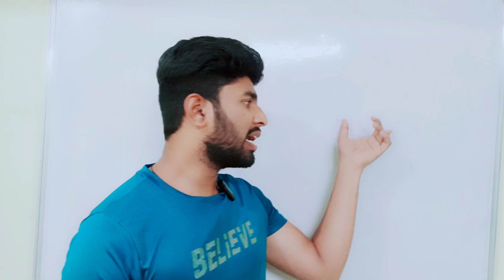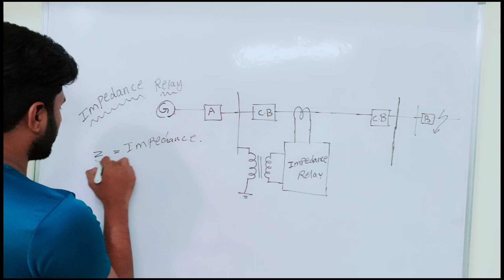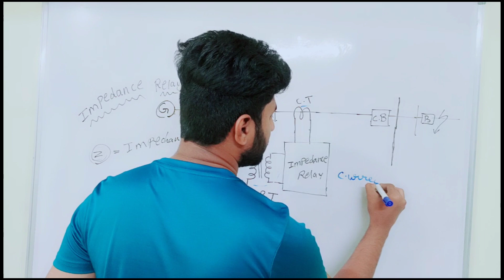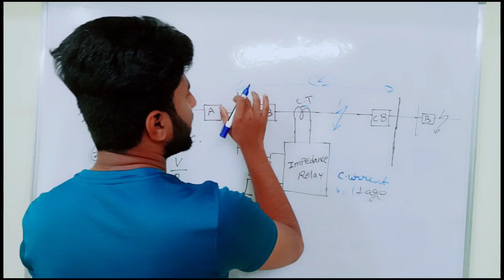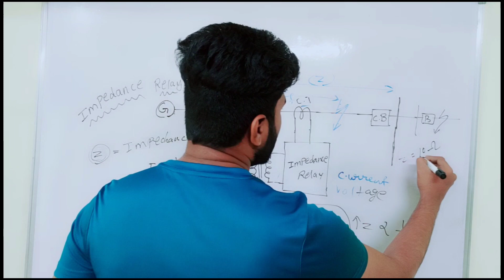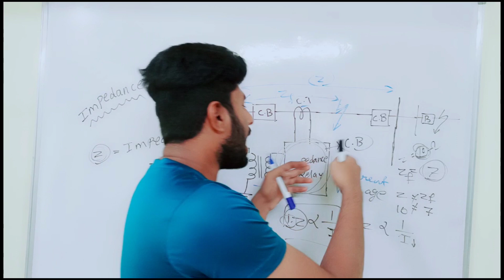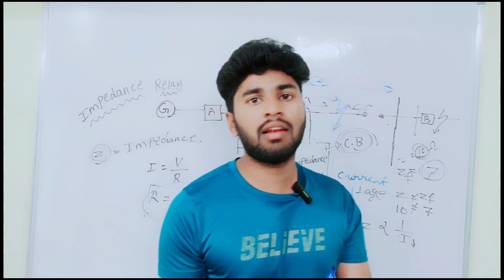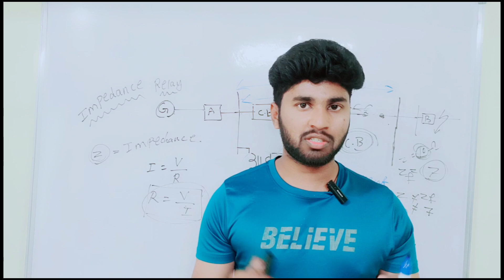working and operation of impedance relay#viralvideo#youtubeshorts#shorts#short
Relays

￼An impedance relay consists of several key components, including a voltage transformer, a current transformer, and a sensing unit. The voltage transformer measures the voltage across the protected equipment, while the current transformer measures the current flowing through it.

What is the operating principle of impedance relay?

And hence, the term “impedance relay” is very specific. In an impedance relay, the torque produced by a current element is balanced against the. torque of a voltage element. The current element produces positive (pickup) torque, whereas the voltage element produces negative (reset) torque.

There are three main types of impedance relays, each designed to address specific needs and applications within power systems. These types include:

Definite Distance Relay: This type of relay measures the impedance between the protected equipment and the fault point. If the impedance falls below a predetermined value, the relay will trip. Definite distance relays are typically used for radial feeders and transformer protection, where the distance to the fault can be accurately determined.

Directional Impedance Relay: In addition to measuring impedance, this type of relay also considers the direction of the fault current. The relay will trip only if the fault current is flowing in a specific direction, ensuring that faults on adjacent lines do not cause false tripping. Directional impedance relays are commonly used in interconnected power systems and parallel feeders.

Mho Relay: A mho relay is a special type of impedance relay that operates based on the angle between the voltage and current vectors. This allows the relay to provide more selective protection, as it is less sensitive to changes in system voltage and load conditions. Mho relays are often used for long transmission lines and in networks with varying load conditions.

Applications of Impedance Relays

Impedance relays play a vital role in the protection and efficient operation of electrical power systems. Some of the key applications include:

Transmission Line Protection: Impedance relays are widely used to protect high-voltage transmission lines from faults, such as short circuits and ground faults. By quickly detecting and isolating these faults, impedance relays help minimize the risk of damage to equipment and maintain the stability of the power system.

Transformer Protection: Transformers are essential components of power systems, converting voltage levels between different parts of the network. Impedance relays can be employed to protect transformers from internal faults, such as winding short circuits, and external faults, such as overloads and insulation breakdowns.

Busbar Protection: Busbars are used to distribute electrical power within substations and other power system facilities. Impedance relays can be used to monitor the impedance of busbars and detect faults, such as short circuits between phases or to ground, ensuring the safe and reliable operation of the power system.

Generator Protection: Impedance relays can also be used to protect generators from faults and abnormal operating conditions. By monitoring the impedance between the generator terminals and the power system, impedance relays can quickly detect and isolate faults, preventing damage to the generator and ensuring the continuity of power supply.

Conclusion

Impedance relays are essential components of modern electrical power systems, providing critical protection and fault detection for a wide range of equipment, including transmission lines, transformers, busbars, and generators. By monitoring the impedance of the system and quickly responding to faults, impedance relays help maintain the stability, reliability, and safety of the power network. With the growing complexity of power systems and the increasing demand for electricity, the importance of impedance relays in maintaining the integrity of our electrical infrastructure will continue to grow.